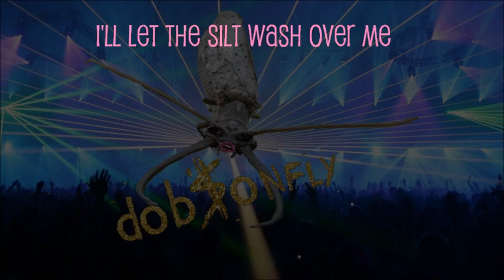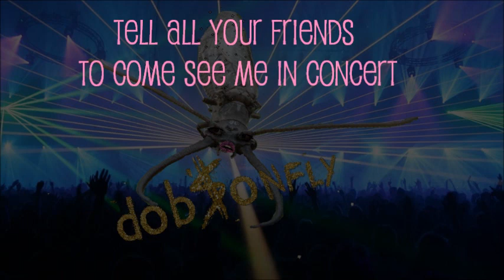SRHHCoWQ - Caddisfly Vs. Dob$onfly (Lyrics)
Somewhat Remarkable Hip-Hop Conflicts of Water Quality - Rap Battle 1 - Caddisfly versus Dobsonfly.

Completed music and lyrics.  Music video coming soon.